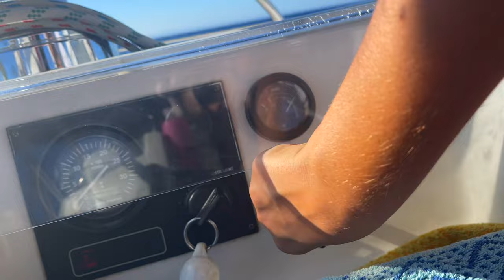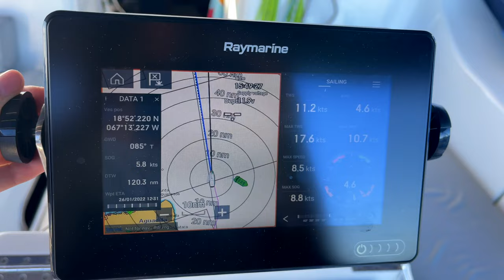BOATLIFE goals: WHALE watching in the Dominican Republic on our SAILBOAT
Follow along as we travel the Caribbean and the world aboard our sailboat, one Caribbean island at the time, sharing our sailing vlog weekly with you. This week we sail from the BVIs to the Dominican Republic, a heaven made of palm trees for human and whales. The sail is so enjoyable that we decide to make Pizza along the way and after testing our Pizza baking method on our sailboat for months we share with you how we make the most amazing Pizza on a sailboat.
Once our bellies are full of Pizza, we make it to the beautiful Island of the Dominican Republic. we sailed to the Dominican Republic in the hope to see whales, which arrive here very year for whale mating. We already get a glimpse at the whales when we arrive but a few days later we have a beautiful encounter with a couple of whales which makes our biggest whale watching dream come true.
Hope you enjoy our sailing channel, would love to hear your feedback on our sailing videos and your opinion about sustainable travel.

We would love to hear about your feedback on the Guide and Tips we share and if you have already experienced an Ocean Crossing let us know your experience and best tips.

Fair Winds,
Greta and Michael

PS: a like 👍 does REALLY help=)

🚨 You liked our videos?

🙏🏽Thanks you so much for
❤️ watching & binge watching=)
❤️ following along
❤️ leaving a comment (we also speak Italian 🇮🇹 and German 🇩🇪)
❤️ all your awesome likes

🍀 Did someone say pizza? 🍕
Greta craves it more then anything (maybe Michael🤷🏻‍♀️) you want to buy us some mozzarella? check out: